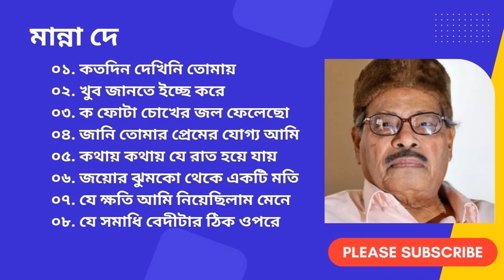Manna Dey | Koto Din Dekhini Tomay | khub jante icche kore Popular Bangla song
ACKNOWLEDGE
This is not my song, I edited and uploaded it only for listening purposes.

CREDIT :  Singer Manna Dey.

“I am hereby declared that all IMAGES and SONG are used to make this content from Google search Usage rights: "free to use, share or modify.”